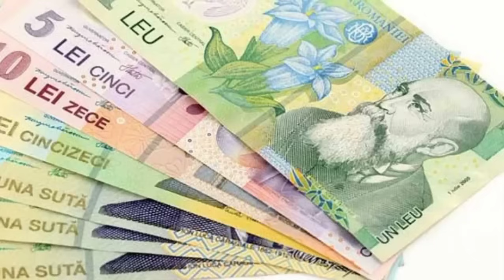Travel to Romania By Clock Work | Full History and Documentary about Romania | Romania Ki Sair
Hi everyone ajj ham sair kary gy Romania ki,ye europe ka inthai khobsorat molak hy,yaha ky log pakistanies ko bohat like karty hain,pori doniya me sab sy zyada kala jado romaniya me hota hy,doniya ka purisrar jangal bhi yaha paya jata hy,or apko is molak ki history and documentary bhi btaey y,i hope apko aj ki video bohat psand aye gi.